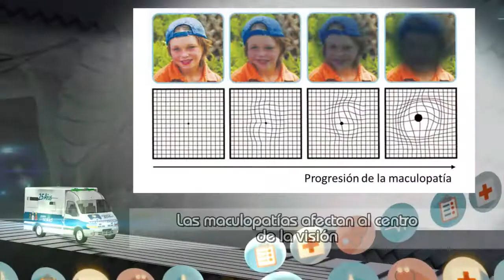Dr Jose Luna Pinto Degeneracion macular relacionada a la edad 23 12 2017